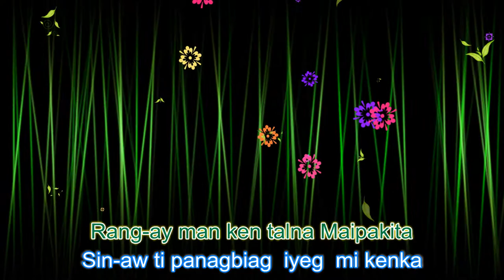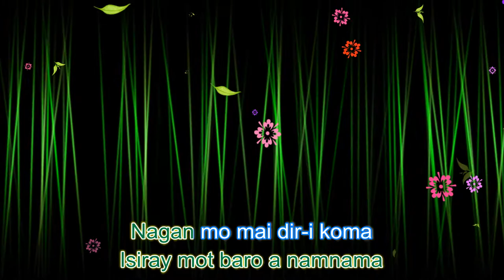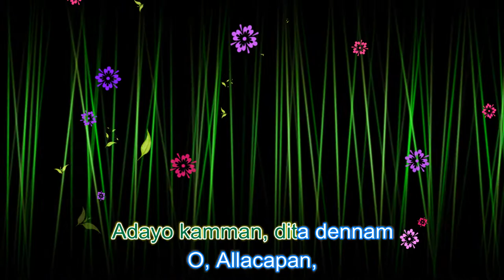Allacapan Balikbayan Themesong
Composer: Ms. Levi dela Cruz
Arranger: Reginald Oandasan